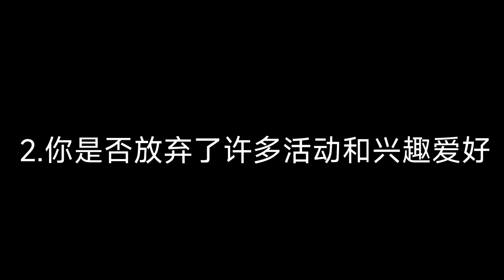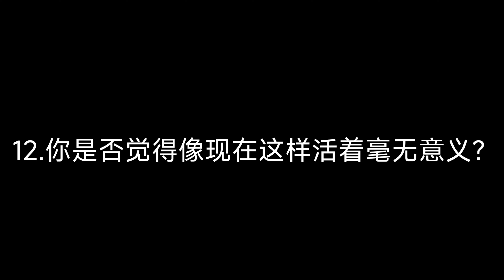教您抑郁简单评估，抑郁情绪增加痴呆症风险，及时发现及时处理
做完之后，评分可以看这里